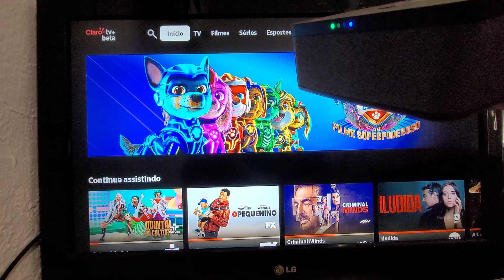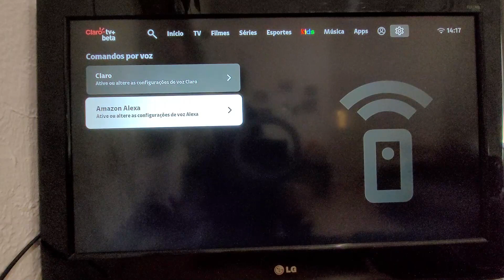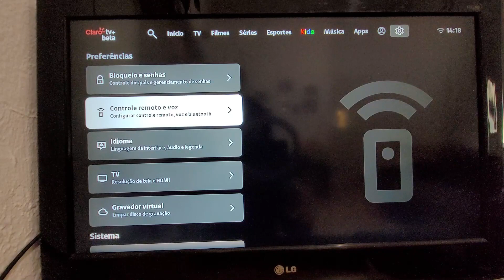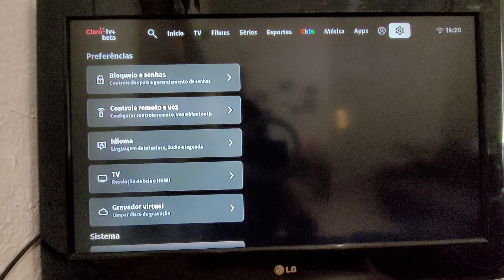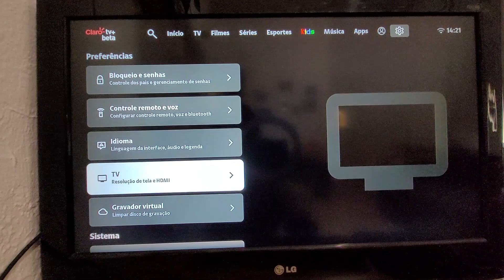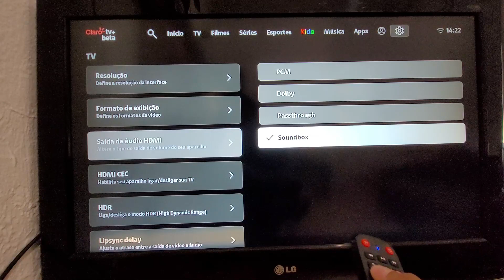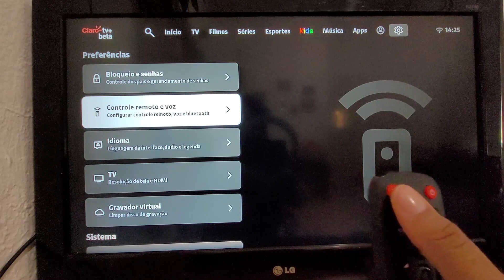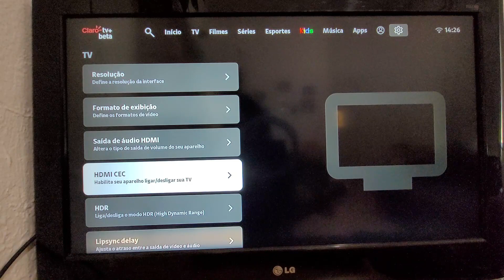configurações para fazer na soundbox claro tv+ possíveis erros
sounbox claro está com som baixo ou a imagem não está boa? aqui eu te ensino a arrumar alguns problemas que podem acontecer na soundbox claro tv+ pra não precisar chamar um técnico em casa😁